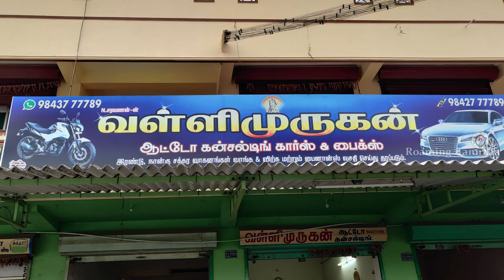FREE 3 ltr Petrol🔥| Dominar 400, DUKE 250, R15 V2, MT15, Classic 350, Xpulse💕 | valli murugan bikes💐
Only Sports Bikes for நம்ம பசங்க 🙋 || EMI Available || Bike Market Komarapayalam || XL to Super Bikes

Shop Details:

#299 Raja Sellam Complex,
Near Saravana theatre,
Komarapalayam

For advertisement  & Promotions on ROAMING TAMIZHA youtube channel,